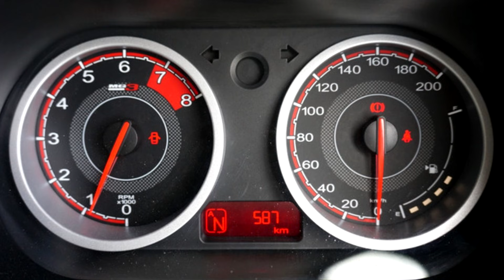แชร์เก็บไว้เลย 4สาเหตุหลักๆๆของอาการ เครื่องสั่น เบาดับ กินน้ำมัน เกิดจากอะไรไปเช็คตรงไหนบ้าง??